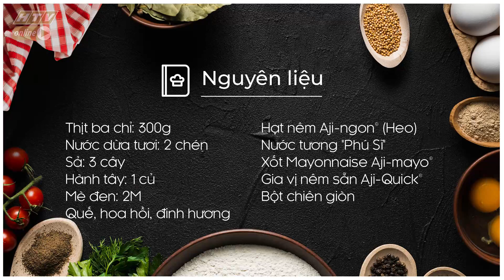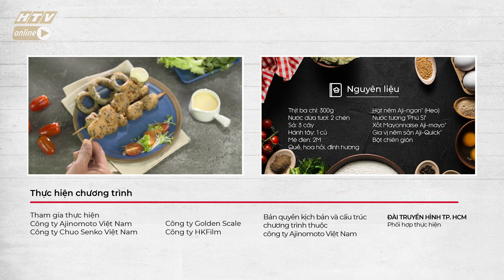THỊT BA CHỈ XIÊN QUE CHIÊN GIÒN | MÓN NGON MỖI NGÀY | VIVU TV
THỊT BA CHỈ XIÊN QUE CHIÊN GIÒN | MÓN NGON MỖI NGÀY | VIVU TV 28/02/2020.